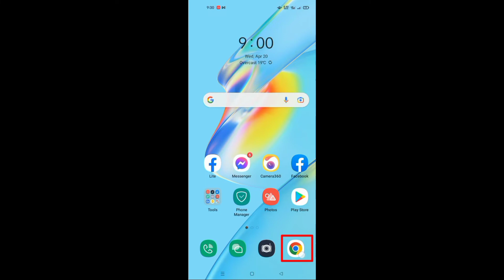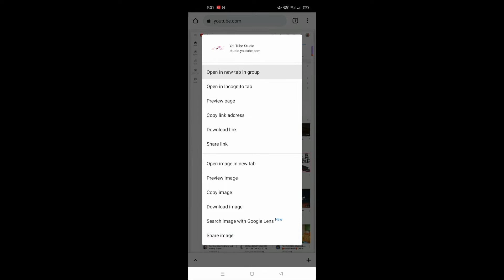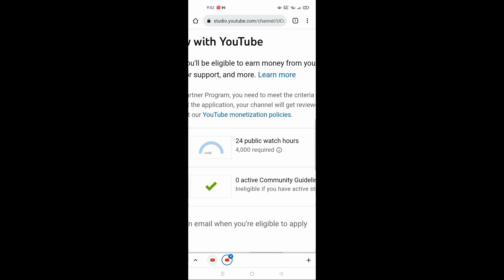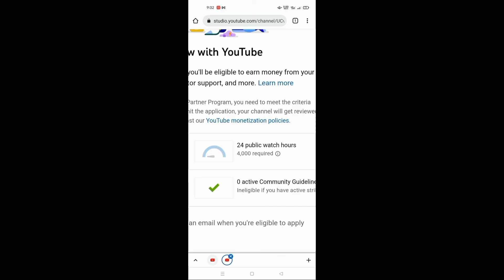HOW TO CHECK TOTAL WATCH HOURS ON YOUTUBE | PAANO MAG CHECK NG WATCH HOUR SA YOUTUBE | 2022 | 08